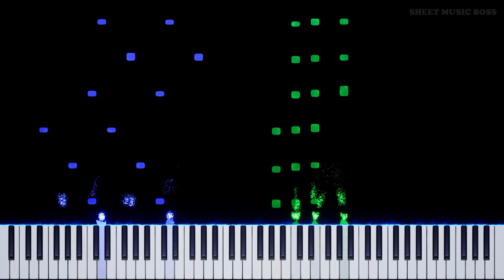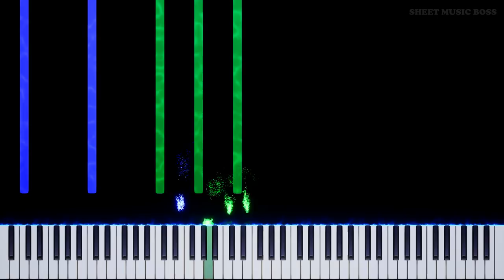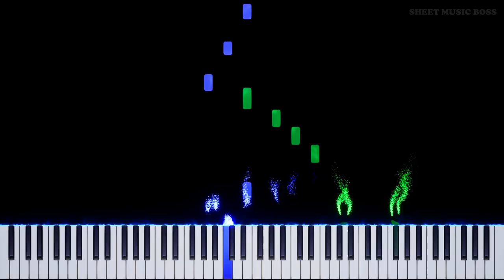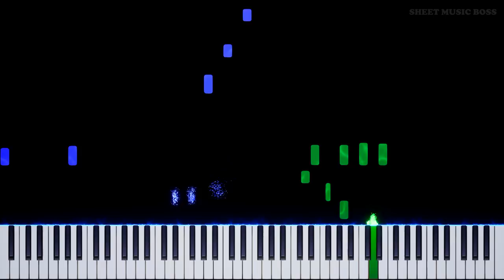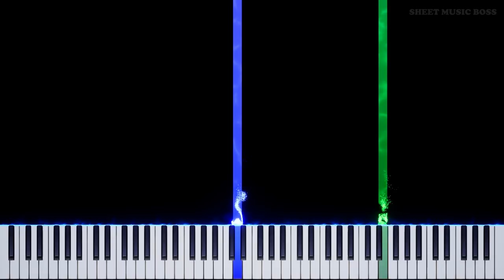C418 - Dragon Fish (from Minecraft) - Piano Tutorial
🤔 A very strange sounding chimera? Or just an amazing Minecraft track?

Learn how to play Dragon Fish (from Minecraft) by C418 on piano with this Synthesia piano tutorial! Please enjoy!

DragonFish is a track from the Aquatic Update of Minecraft and was released in 2018. Dragon Fish was released alongside Shuniji and Axolotl.

This piano arrangement of Dragon Fish (from Minecraft) is fantastic to play! You can learn it with our SheetMusicBoss Synthesia PianoTutorial or from our official Sheet Music Boss sheet music at the top of the description!